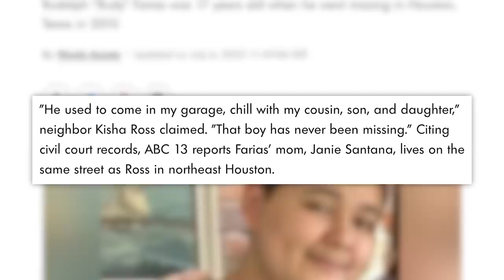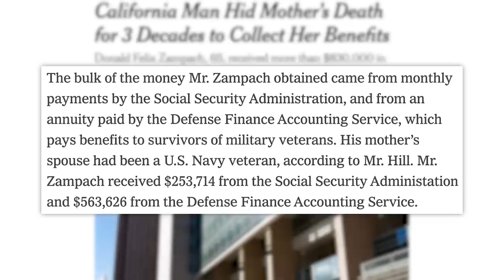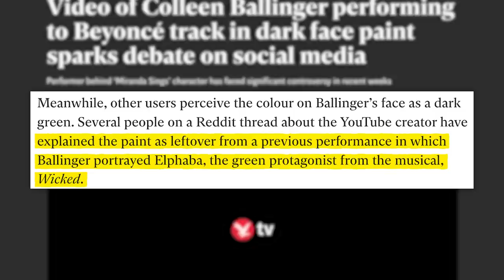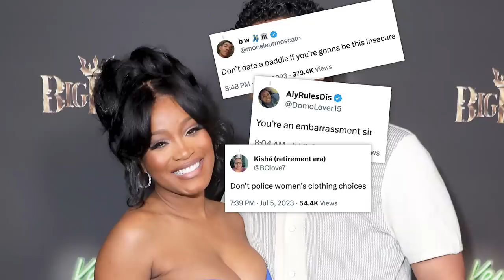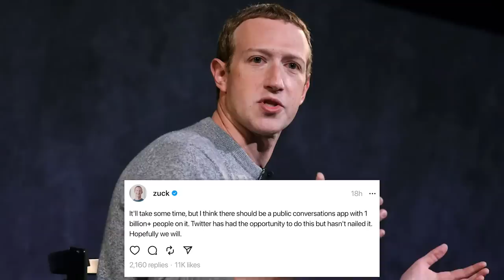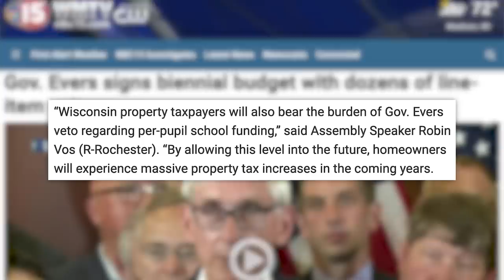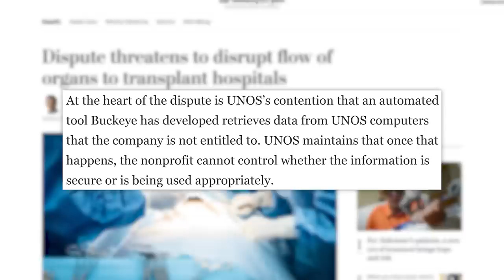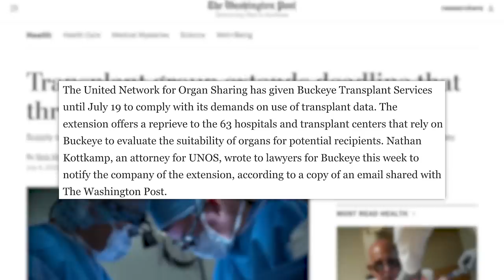New Colleen Ballinger Scandals Pile Up, Mom Trapped Son For Years, Keke Palmer Publicly Shamed by BF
GOT CANDLES? has ALL candles for $10 OFF - Limited Time Only!
✩ TODAY’S STORIES ✩
0:00 - Neighbors Say Missing TX Man Was Found Living With Mother After 8 Years
03:22 - Man Hid His Mother’s Death for 30+ Years to Collect Her Gov. Benefits
04:54 - Colleen Ballinger Faces New Wave of Backlash
07:12 - Keke Palmer’s Boyfriend Slammed for Shaming Her Outfit
09:35 - Sponsored by Ridge
10:28 - Threads Launch to 30 Million Users on Day One
12:03 - Wisconsin Gov. Guts Republican Tax Cuts, Funds Schools for the Next 400 Years
14:49 - U.S. Facing Organ Transplant Crisis